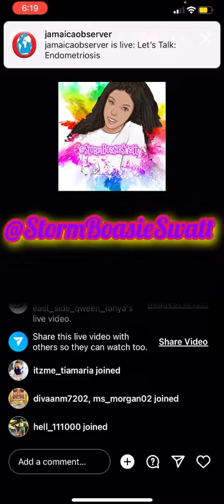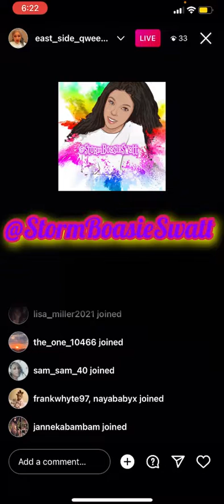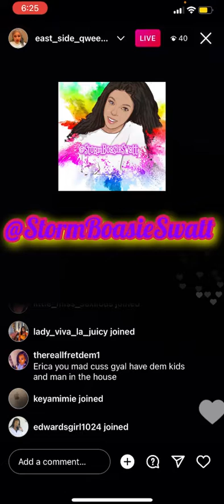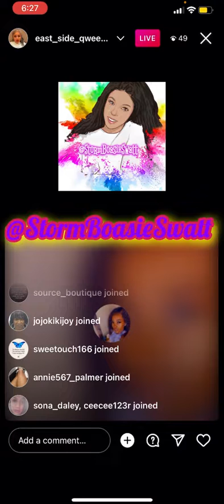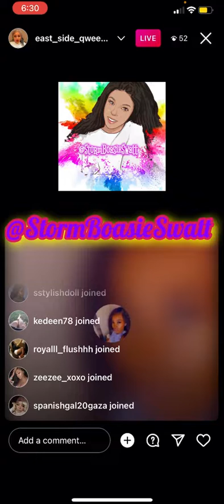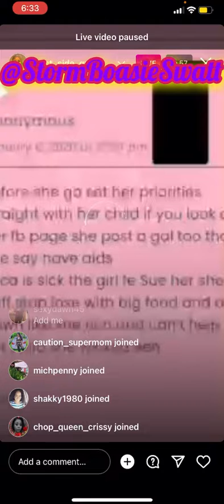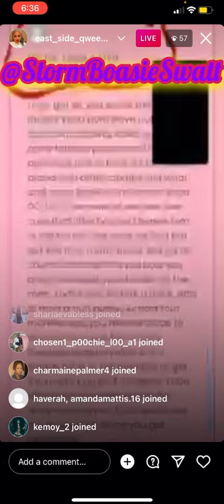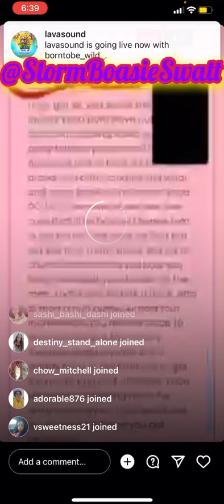Tanya Seh She Nah Done & Anything A Anything Dem Love Cuss Ppl Kids & Dont Expect Ppl Fi Ansa Bk😤😎